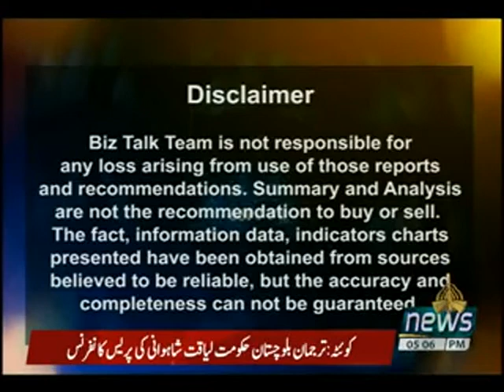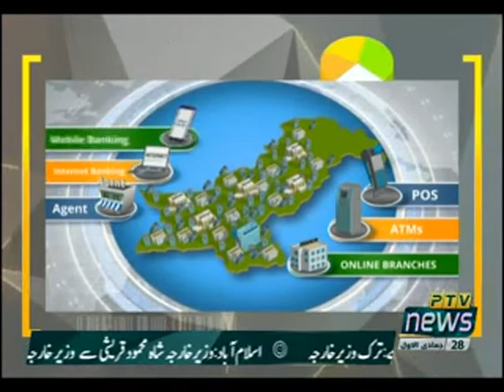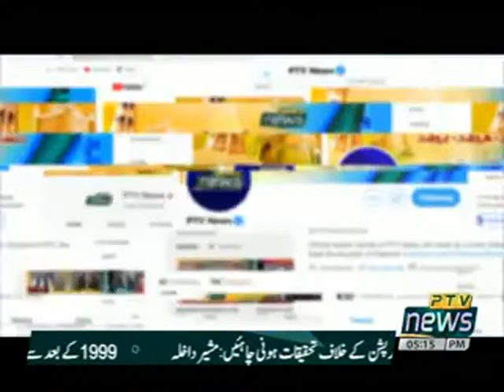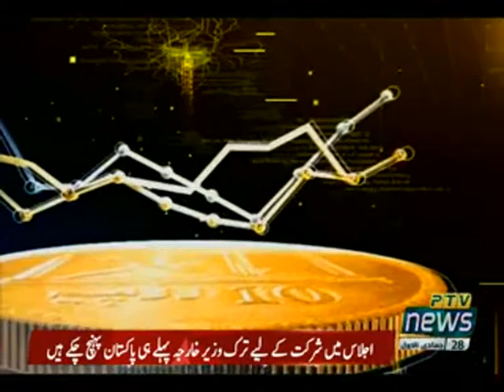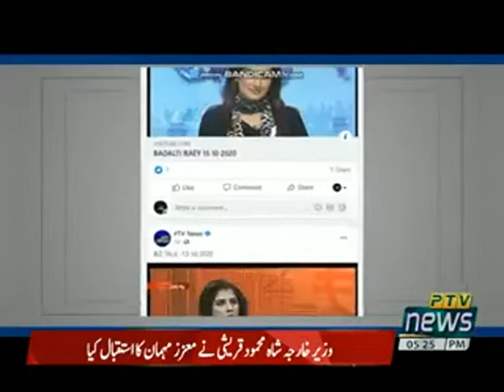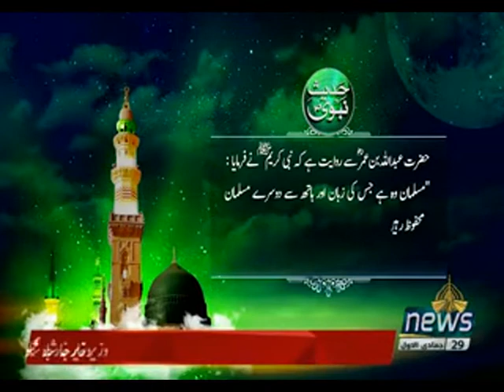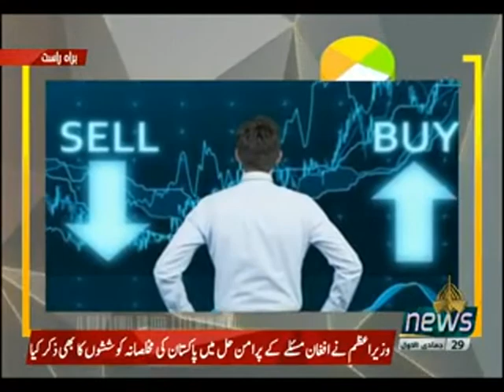BIZ TALK 13 01 2021